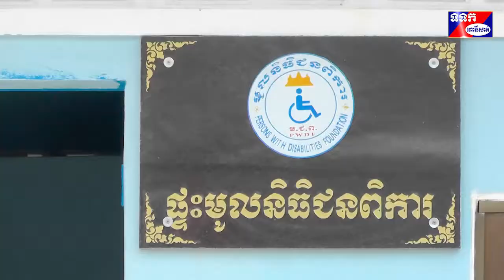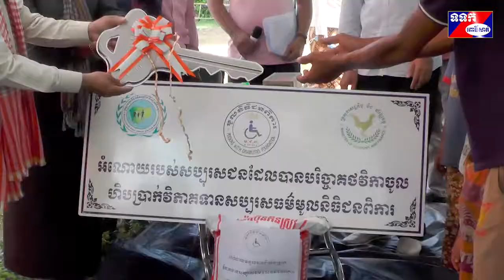ប្រធានក្រុមប្រឹក្សាភិបាលនៃមូលនិធិជនពិការ ប្រគល់ផ្ទះមូលនិធិជនពិការជូនជនពិការ នៅស្រុកបាកាន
ខេត្តពោធិ៍សាត់៖ នារសៀលថ្ងៃទី៣០ខែកក្កដាឆ្នាំ២០២០ មូលនិធិជនពិការបានធ្វើពិធីប្រគល់ផ្ទះថ្មីមួយខ្នងជូនគ្រួសារជនពិការ ដែលស្ថិតនៅភូមិកោះកែវ ឃុំត្រពាំងជង ស្រុកបាកាន ខេត្តពោធិ៍សាត់។ ពិធីនេះស្ថិតក្រោមអធិបតីភាពឯកឧត្តម សៅ ឡែន ប្រធានក្រុមប្រឹក្សាភិបាលនៃមូលនិធិជនពិការ  លោកស្រី ម៉ែន ផល្លី អភិបាលរងខេត្ត  ដោយមានការចូលរួមពី នាយកមូលនិធិជនពិការ ប្រធានមន្ទីរសង្គមកិច្ចអតីតយុទ្ធជននិងយុវនីតិសម្បទា អាជ្ញាធរមូលដ្ឋាន និងប្រជាពលរដ្ឋមួយចំនួនទៀត។
 លោក ជូរ រតនៈ នាយកមូលនិធិជនពិការឲ្យដឹងថា ជនពិការដែលទទួលបានផ្ទះនាពេលនេះ ឈ្មោះ ប៉ាវ វ៉ាន់ អាយុ៣៣ឆ្នាំ ពិការភ្នែកខាងស្ដាំ មានប្រពន្ធនិងកូនស្រីចំនួន០៣នាក់។មុននឹងសម្រេចផ្ដល់ជូន ក្រុមការងារបានចុះវាយតម្លៃស្ថានភាពនិងលក្ខណៈវិនិច្ឆ័យរបស់ជនពិការយ៉ាងល្អិតល្អន់  ដោយមានការស្នើសុំពីសាខាមូលនិធិជនពិការខេត្ត  ការបញ្ជាក់ពីអាជ្ញាធរមូលដ្ឋាន និងប្រជាពលរដ្ឋក្នុងភូមិ ពិតជាជនពិការក្រីក្ររស់នៅក្នុងខ្ទមចាស់ទ្រុឌទ្រោមពិតប្រាកដមែន។ លោកបញ្ជាក់ថា មកដល់ពេលនេះ ហិបប្រាក់វិភាគទានសប្បុរសធម៌មូលនិធិជនពិការដាក់តាមទីសាធារណៈ  វត្តអារាម  សណ្ឋាគារ រមនីយដ្ឋាន និងកន្លែងកំសាន្តនានា ទូទាំងប្រទេសមានចំនួន៧០០ហិបដោយបានទទួលថវិការសរុបចំនួន ១,០៥៧,០៣៨,៦០០ រៀល។ តាមរយៈថវិការដែលប្រមូលបានពីហិបប្រាក់នេះ មូលនិធិជនពិការបានប្រើប្រាស់ទៅលើកម្មវិធីចំនួន០៣ផ្សេងគ្នា ដើម្បីជួយដល់ជនពិការក្រីក្រ៖ ទី១ការផ្ដល់អំណោយមនុស្សធម៌  ទី២ការសាសង់ផ្ទះជូន  និងទី៣ផ្ដល់ប្រាក់កម្ចីដែលមានការប្រាក់ទា
 បន្ទាប់ពីមតិចូលរួមរបស់លោកស្រី ម៉ែន ផល្លី រួចមក ឯកឧត្តម សៅ ឡែន មានប្រសាសន៍ថា កម្មវិធីផ្ដល់ផ្ទះជូនជនពិការក្រីក្រនេះ ក្រុមប្រឹក្សាភិបាលនៃមូលនិធិជនពិការ បានប្រជុំជាច្រើនលើកច្រើនសារ លើការកំណត់លក្ខណៈសម្បត្តិរបស់ជនពិការក្រីក្រដែលត្រូវបានសាងសង់ផ្ទះជូន សម្រាប់ដាក់ឲ្យមូលនិធិជនពិការអនុវត្ត។ ឯកឧត្តមបានលើកឡើងថា រាជរដ្ឋាភិបាលបានដាក់ចេញនូវកម្មវិធីផ្ដល់ជាថវិការ ឧបត្ថម្ភសាច់ប្រាក់ជូនគ្រួសារក្រីក្រនិងងាយរងគ្រោះក្នុងកំឡុងជមងឺកូវីដ១៩  ក្នុងខែមិថុនាកន្លងមកនេះអស់ជាង ៥៣០.៨៣៨ គ្រួសារ  ស្មើនឹង២.១៥៣.១១៤ នាក់ ដោយអស់ថវិការជាតិចំនួន ៩៤.៥៥១.៨៧៦.០០០ រៀល។ ទោះបីស្ថានភាពជំងឺកូវីដមិនទាន់ស្ងប់ស្ងាត់ក្ដី ក៍មូលនិធិជនពិការនៅតែបន្តសកម្មភាពរបស់ខ្លួន លើការផ្ដល់សេវាស្ដារលទ្ធភាពពលកម្មដដែល។

 ក្នុងពិធីប្រគល់ផ្ទះនេះ ក្រៅពីទទួលបានផ្ទះមួយខ្នងហើយ ម្ចាស់ផ្ទះនិងជនពិការក្រីក្រចំនួន១៨នាក់ទៀត ក៍ទទួលបាននូវ អង្ករ២៥គក្រ  ត្រីខ០២យួរ  ទឹកស៊ីអ៊ីវ០១យួរ  ទឹកត្រី០១យួរ  អំបិល០២កញ្ចប់  មី០១កេស  សម្លៀកបំពាក់០១ស្បោង និងថវិការ១០ម៉ឺនរៀល។ ហើយថ្មីៗនេះតាមរយៈសាលាខេត្តពោធិ៍សាត់ ក៍មូលនិធិជនពិការបានផ្ដល់អំណោយជូនជនពិការក្រីក្រចំនួន៦១នាក់ដូចគ្នាបែបនេះរួចមកហើយដែរ។
 បន្ទាប់មកគណៈអធិបតី បានចូលពិនិត្យមើលក្នុងផ្ទះ និងបានថតរូបទុកជាអនុស្សាវរីយ៍ ជាមួយម្ចាស់ផ្ទះដែលជាជនពិការក្រីក្រ  នៅភូមិកោះកែវ ឃុំត្រពាំងជង ស្រុកបាកាននោះផងដែរ៕ សែម សុគន្ធ